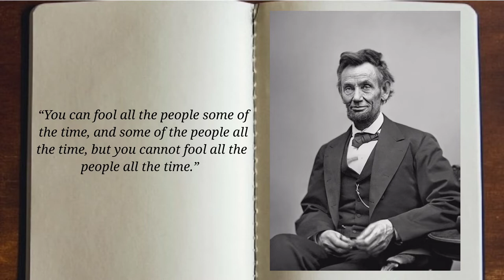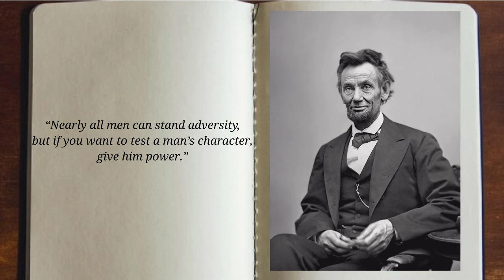Abraham Lincoln The Man Who Broke The Chains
Abraham Lincoln is the 16th President of the United States, he served for only four short years—from March 1861 until his assassination in April 1865. But in that time, he made history as one of the most impactful presidents in history.

It’s true that life can be extremely difficult to maintain a positive attitude and remain optimistic when the going gets tough, but sometimes a wise word, quote, story or a poem can make a difference.